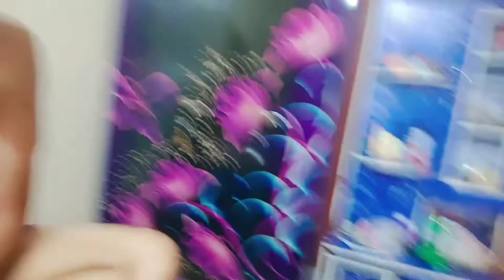ফুচকা খাওয়া চলছে। 😃😋😋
আজকের খাওয়া দাওয়া - ফুচকা, কলা, নাড়ু, তাল ফুরুলি, মিষ্টি।